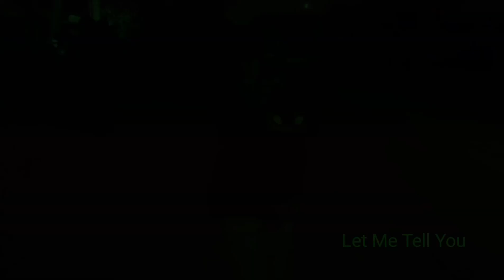J0HN THOO - Let Me Tell You (Official Video)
In loving memory of Tyre Nichols 🕊️💔🙏🏾